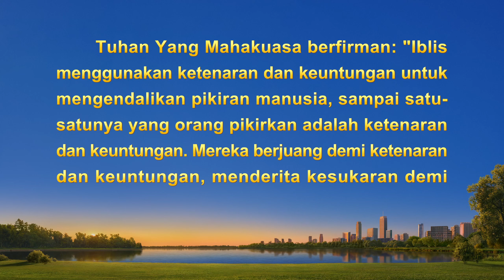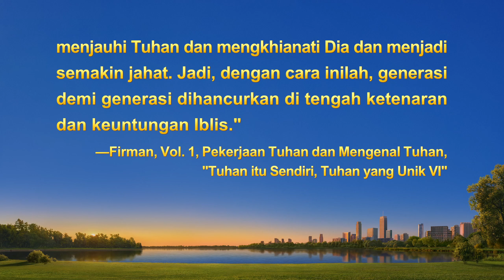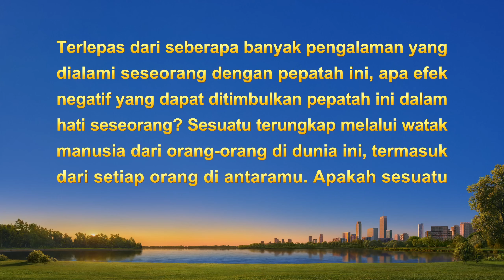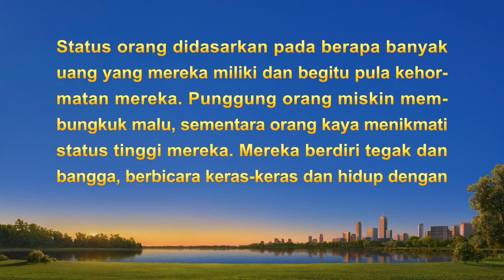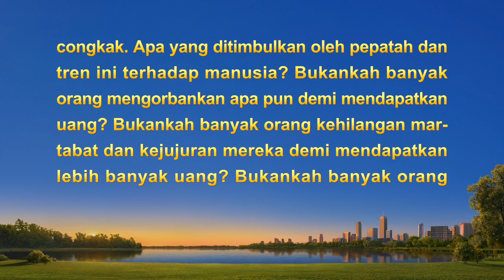Kesaksian Rohani 2022 - "Pilihan yang Benar"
Kalau Tuhan adalah hal terpenting dalam hidupmu, silakan tekan teks biru, dan Anda akan dapat kabar baik dari Tuhan!

Dia berasal dari keluarga miskin dan menghadapi diskriminasi dari orang lain. Dia bekerja keras untuk menghasilkan uang dan agar terlihat paling menonjol. Setelah menerima pekerjaan Tuhan Yang Mahakuasa pada akhir zaman, dia menemukan arah dalam hidup, dan ingin mengejar kebenaran dan melaksanakan tugasnya dengan baik. Namun, ketika jumlah petobat baru yang membutuhkan penyiraman meningkat, tugas dan pekerjaannya bertentangan, membuatnya berada dalam dilema. Di satu sisi, ada tugasnya, di sisi lain, ada daya tarik uang. Pilihan apa yang harus dia buat?